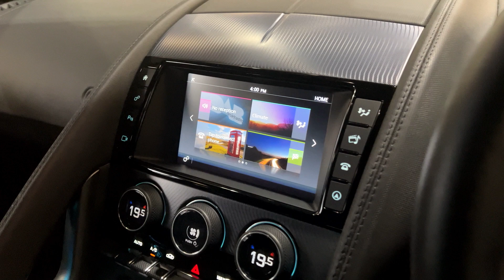Jaguar F-Type R-Dynamic V6 - Walkaround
Finished in Ultra Blue metallic with Full Jet leather and Alcantara interior.

Our F-Type R-Dynamic V6 is offered in exceptional condition having covered only 9,450 miles from new. The car comes complete with a Jaguar main dealer and Jaguar specialist service history.